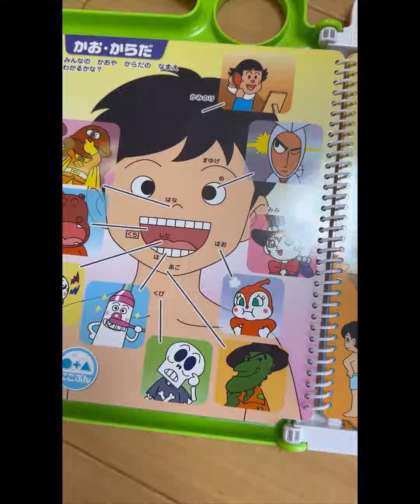for toddlers and kids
birthdaypresent for 美. Recommended for aged 3+ but we got it anyway (she’s 2). She loves it! So many newwords and characters for her (and me😂) to learn. Has an english mode and japanese mode. anpanman baikinman kidsactivities kidstoys sega アンパンマン　子供のおもちゃ.
Would definitely recommend.